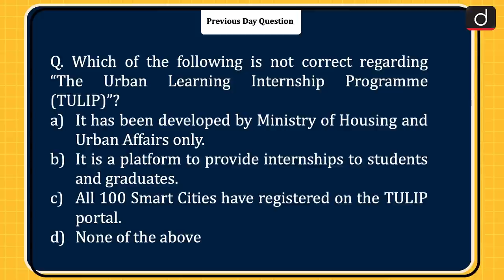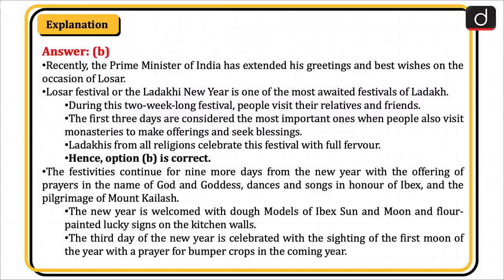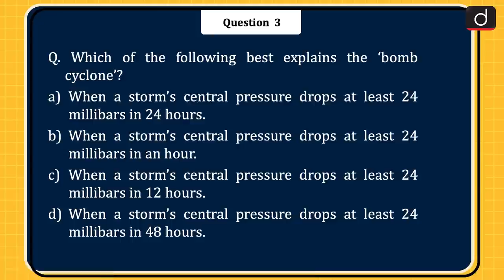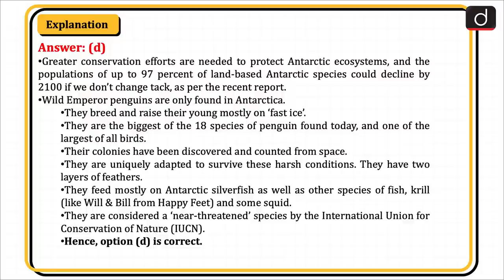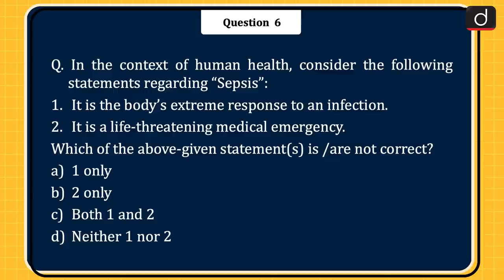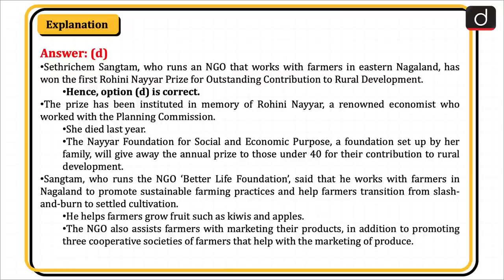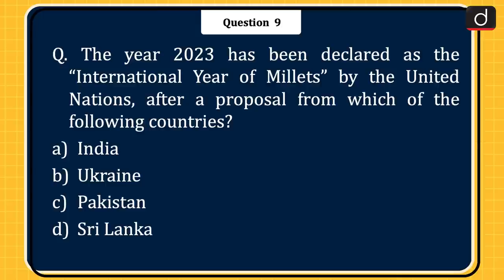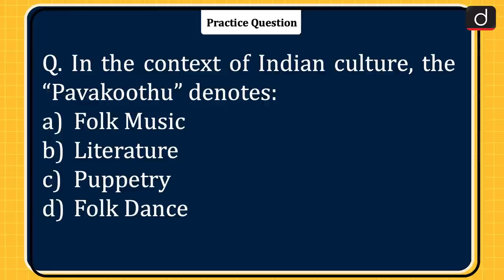Today’s GK – 27 December 2022 | Drishti IAS English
1. Losar Festival
2. Bhramaramba Mallikarjuna Temple
3. Bomb cyclone
4. Emperor Penguin
5. Tiangong
6. Sepsis
7. Rohini Nayyar prize
8. Indian Navy Ship (INS) Arnala
9. International Year of Millets
10. Gasht-e Ershad
11. Pavakoothu